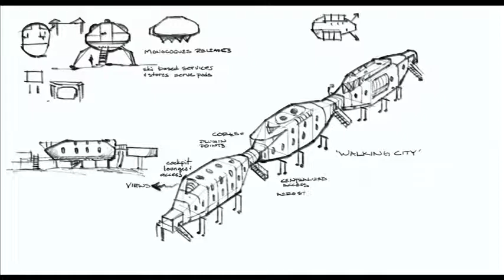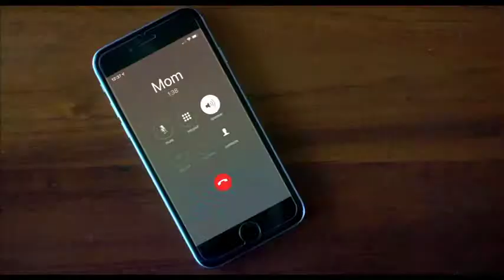Where'd You Go, Bernadette (2019) Official Trailer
Based on the runaway bestseller, Where’d You Go, Bernadette is an inspiring comedy about Bernadette Fox (Academy Award winner Cate Blanchett), a loving mom who becomes compelled to reconnect with her creative passions after years of sacrificing herself for her family. Bernadette’s leap of faith takes her on an epic adventure that jump-starts her life and leads to her triumphant rediscovery. Based on the novel written by Maria Semple